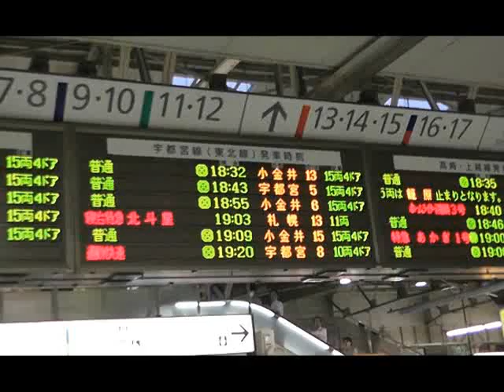寝台特急北斗星ＥＦ５10 ２０１２